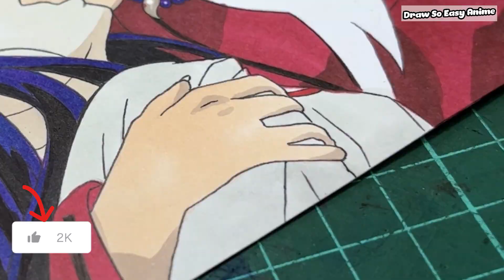Sesshomaru & Rin drawing process| Draw so easy Anime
❤ ❤ We need advertising cooperation from Vietnam
Chúng tôi cần hợp tác quảng cáo từ Việt Nam
❤ ❤Link to all drawing tools in my awesome videos!

★ Tool ↓ ★
Charcoal pencil
Canson paper